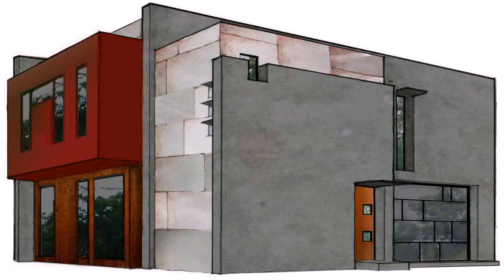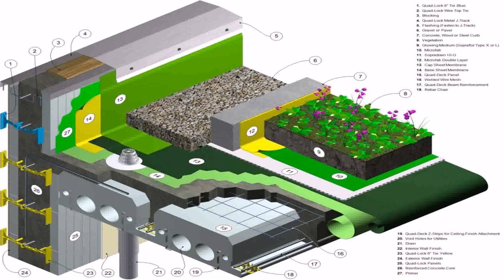Buy Car NY 5% DP